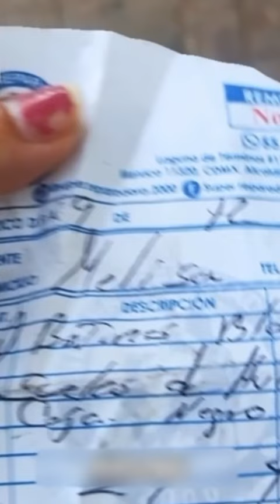Joven trans intenta clausurar negocio de zapatero por no llamarle señorita